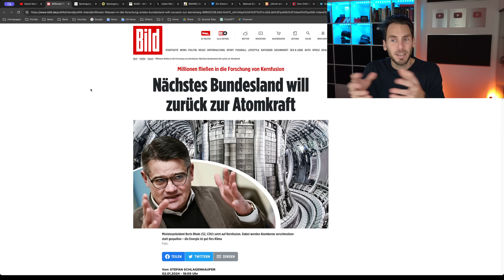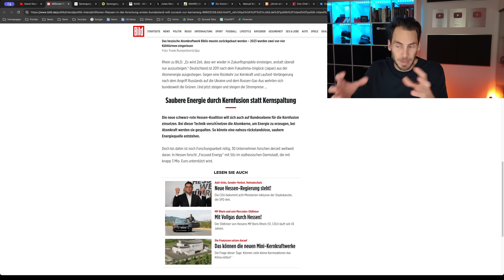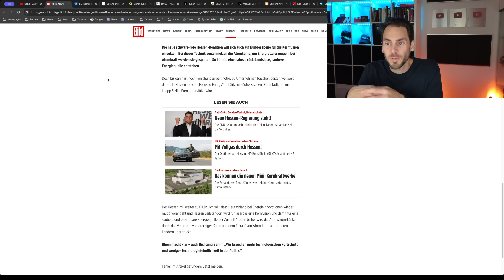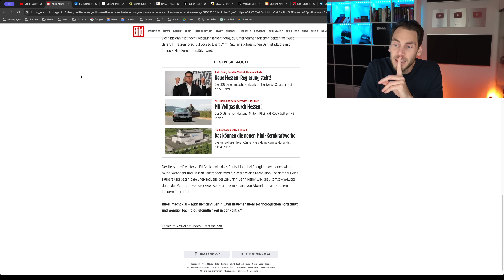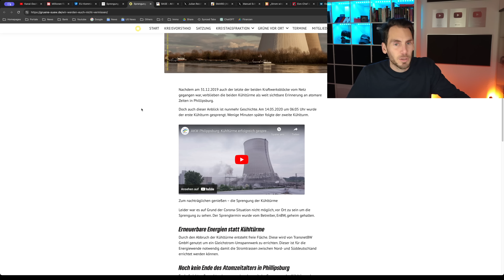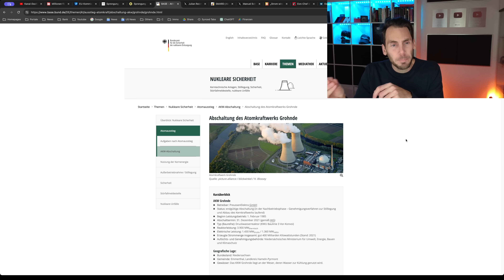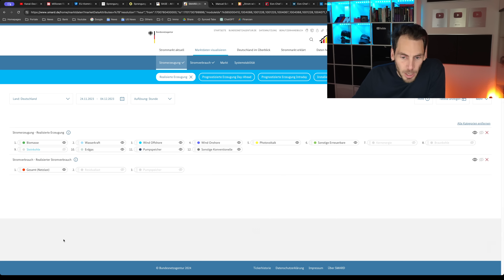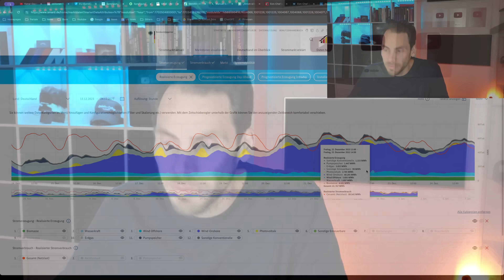GRÜNE STINKSAUER! Hessen will zurück zur ATOMKRAFT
Die Grünen sind in Hessen aus der Regierung geflogen, schon will die neue Koalition massiv in Atomkraft investieren!